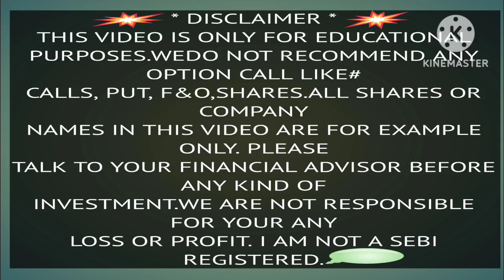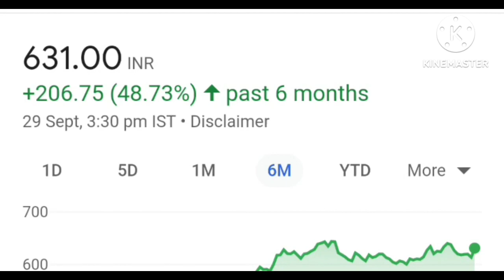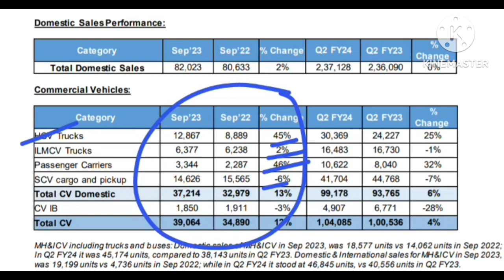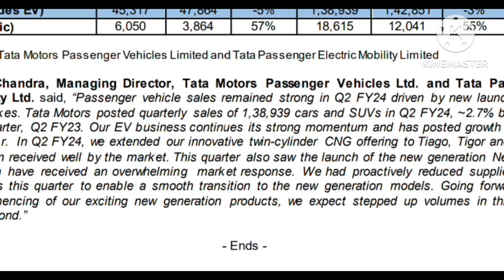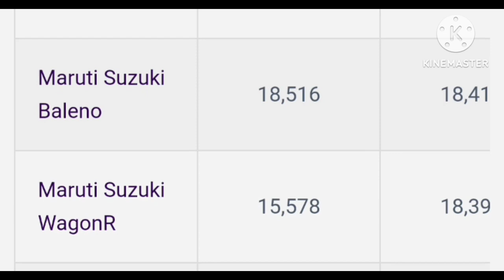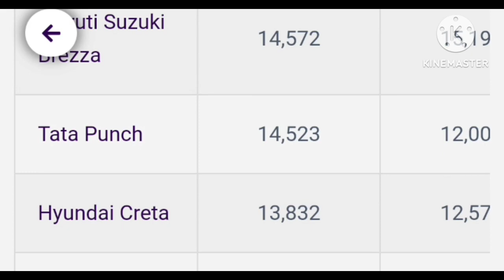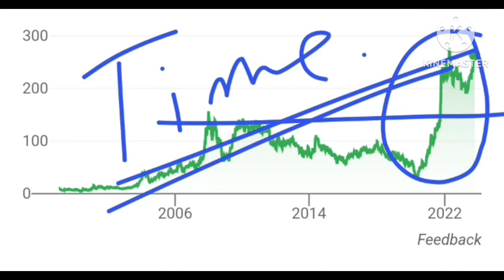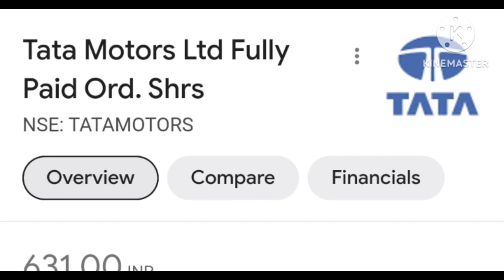GOOD NEWS 😄 FOR TATA POWER AND TATA MOTORS 🚐 BRAKING NEWS